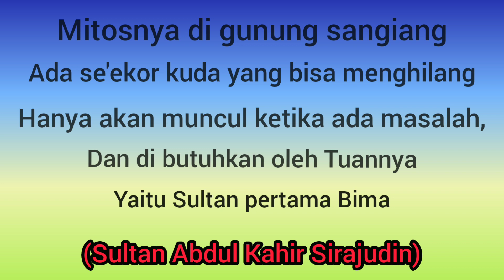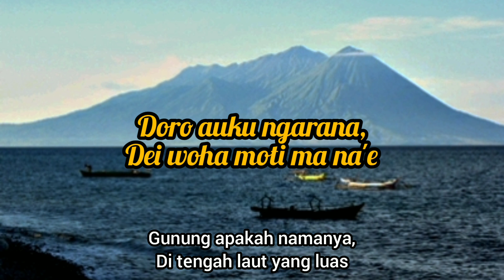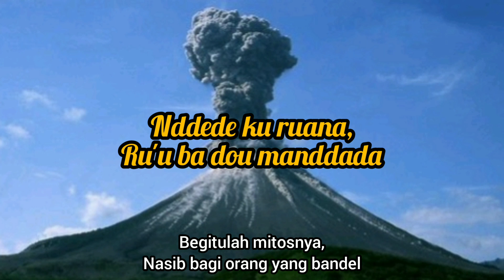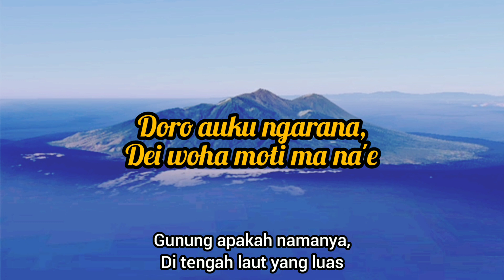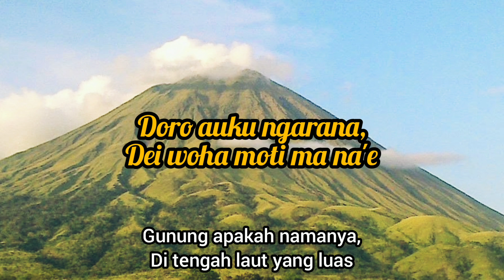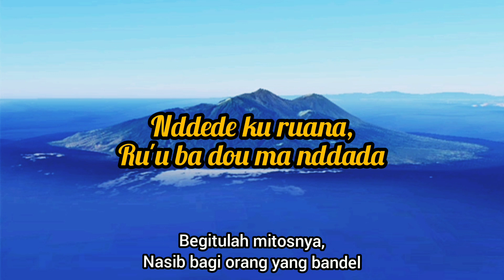Sangiang - lagu bima (lirik & sub. Indonesia)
sangiang tergolong gunung paling aktif sampai sekarang, gunung sangiang/doro sangiang meletus pertama yang tercatat pada tahun 1512 dan 1989, ia meletus sebanyak 17 kali. Itu meletus lagi selama Desember 2012 dan Mei 2014. Lagu doro sangiangdi sertai lirik nya supaya mudah d pahami.

Like, komen dan subskribe chanel ini agar saya semangat upload lirik lagu lainnya.

Bantu share juga teman2 dan boleh request lagu apa yg akan saya buatkan lirik selanjutnya di kolom komentar.

Terima kasih & kalembo ade